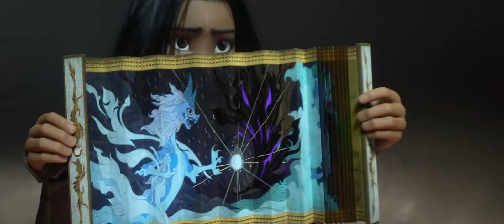Raya and the Last Dragon | Official Trailer HD | Trailer #1 2021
“Raya and the Last Dragon” takes us on an exciting, epic journey to the fantasy world of Kumandra, where humans and dragons lived together long ago in harmony. But when an evil force threatened the land, the dragons sacrificed themselves to save humanity. Now, 500 years later, that same evil has returned and it’s up to a lone warrior, Raya, to track down the legendary last dragon to restore the fractured land and its divided people. However, along her journey, she’ll learn that it’ll take more than a dragon to save the world—it’s going to take trust and teamwork as well.